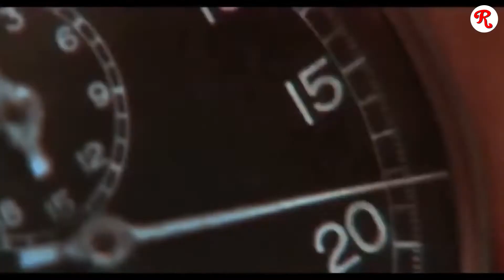Sandy Climan Interview Promo